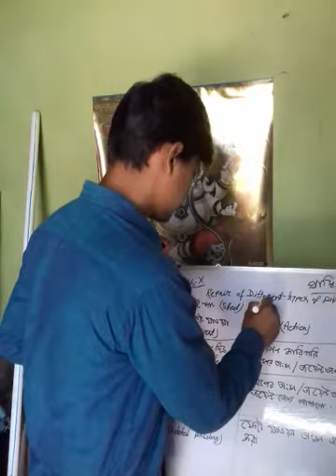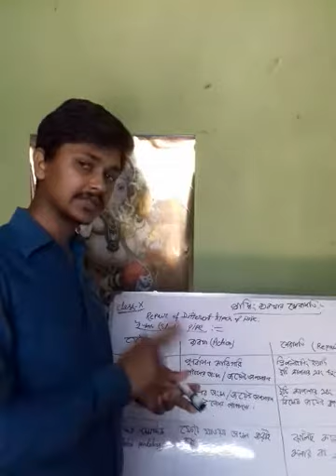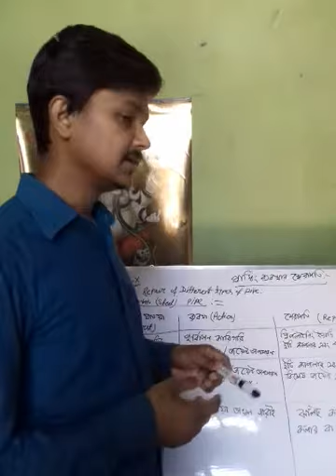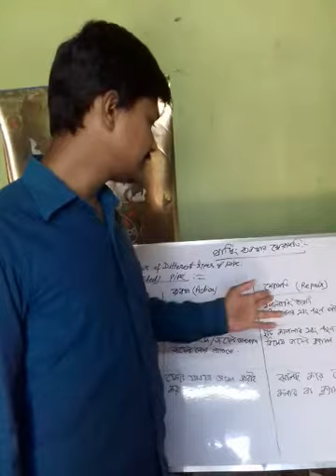Plumbing , level-2, class -X , Repair of steel pipe, class no-24